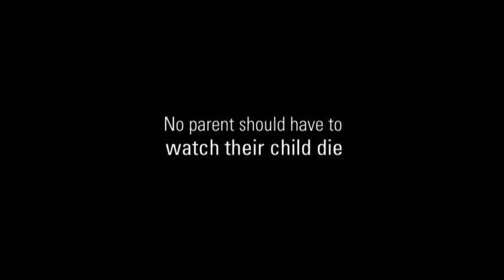UNICEF USA: "These Children are Facing Death Every Day" - Alyssa Milano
In this video, listen to UNICEF Ambassador Alyssa Milano talk about how children are dying every day from hunger and sickness. You can help save them with a gift of just 50 cents a day

The desperation of extreme hunger and the fear that comes from wondering if they'll make it to tomorrow is heart wrenching. We have to take action. Thousands of children are dying every single day. It happens in the blink of an eye.  Every 5 seconds, a child dies from hunger or sickness. All around the world, it's happening. Every 5 seconds.

Please go online to helpunicef.org to join the U.S. Fund for UNICEF with your monthly gift. For just 50 cents a day, you'll deliver emergency medical care, vaccines, and lifesaving nutrition to the children who could die without it. These are the real lifesaving things that your 50 cents a day could help buy. It's simple, affordable, and it could make the difference between life and death for a child.

All it takes is 50 cents a day and a minute of your time but it could mean the difference between life and death for a child. A child is waiting for help right now -- please make your gift